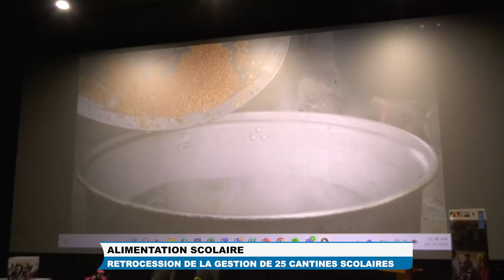PAM / MEPPSA : ALIMENTATION SCOLAIRE - RETROCESSION DE LA GESTION DE 25 CANTINES SCOLAIRES.